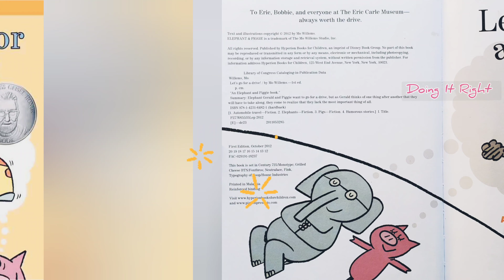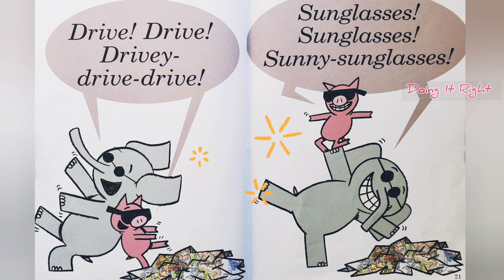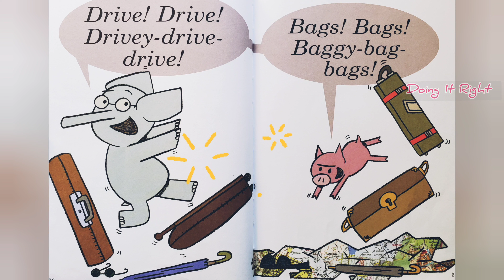Let's Go for a Drive! by Mo Willems. || Read Aloud Book. || Elephant and Piggie book.